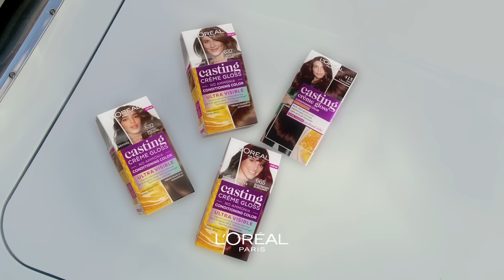L'Oréal Paris Casting Crème Gloss - My Hair Color, My Expression - [Bengali]